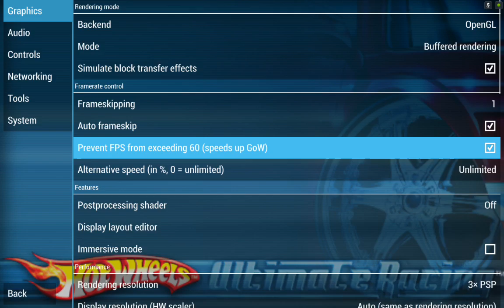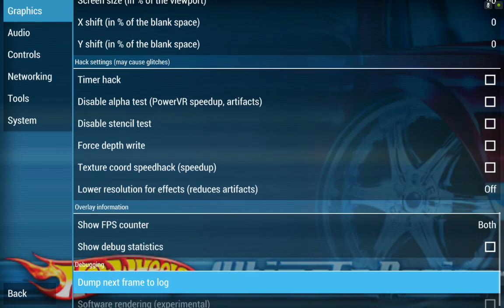Hot Wheels Ultimate Racing PPSSPP v.1.2.2 on Android